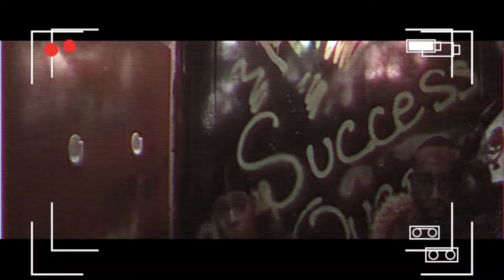( 1080 HD ) Qua The King feat Gunna HS Hunting Season !